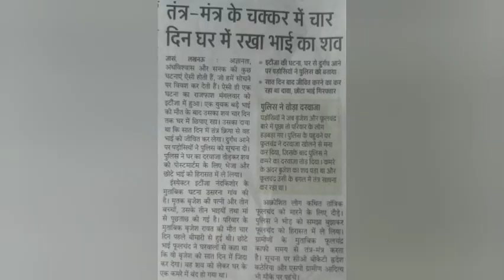RKS DEAF NEWS 19 August 2020